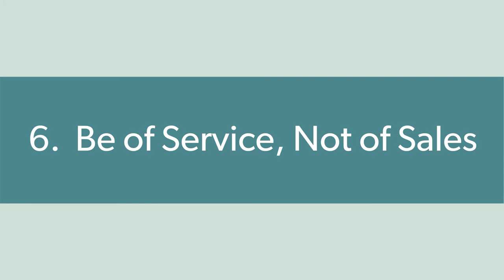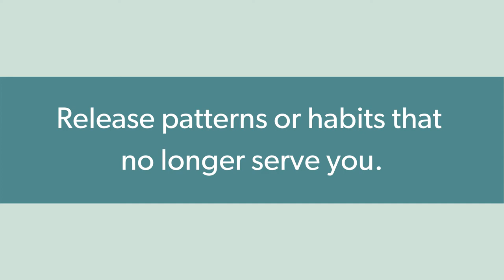Authentic Personal Branding in Sales and Hospitality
Creating an authentic personal brand will create trust and connection with your clients and prospects, and lead to more sales through inbound marketing.  You can create authenticity through sharing of your personality pillars, including your values, your strengths, traits and more.